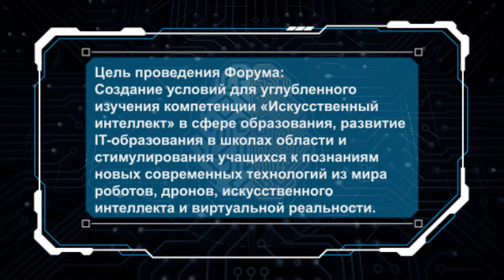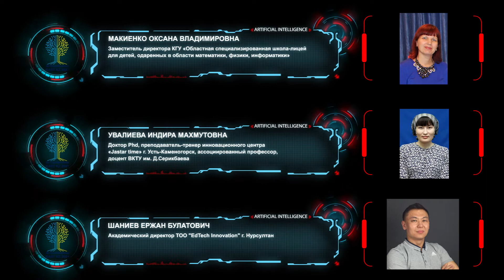IT-форум "Искусственный интеллект. Шаг в будущее"